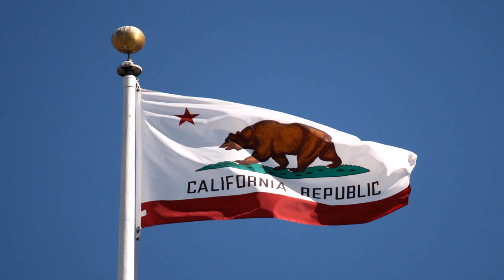Tiny House On Wheels For Sale San Diego